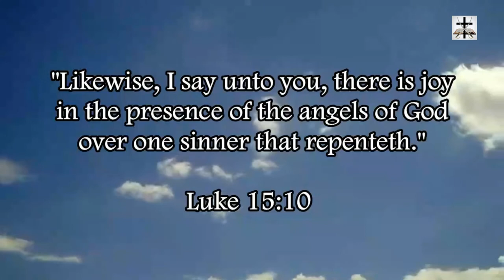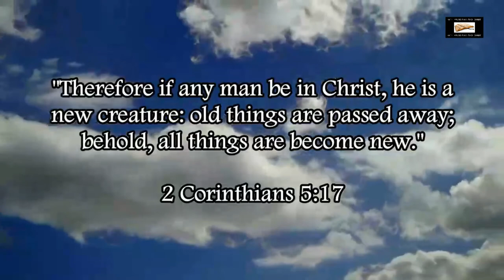Islamic Arts Display Held In Apostate Christian Cathedral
Apostate “Christian” cathedral hosts a display of Islamic arts.